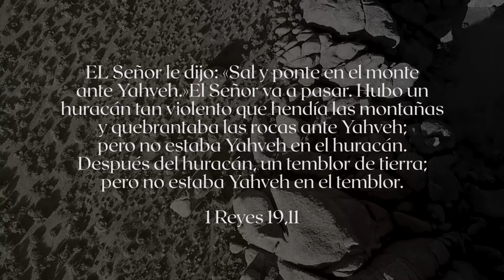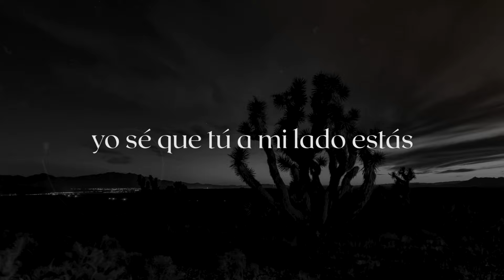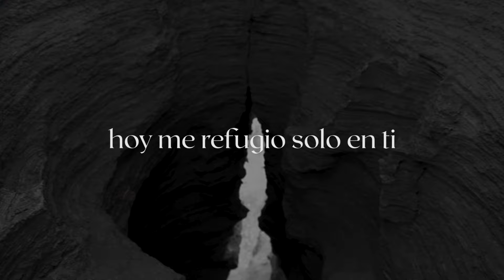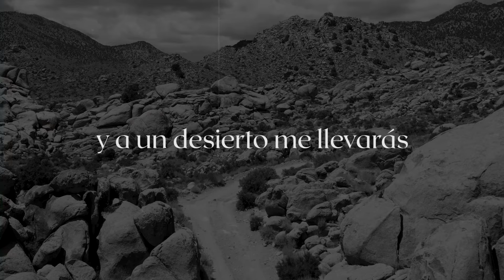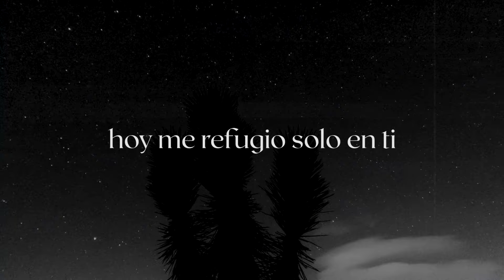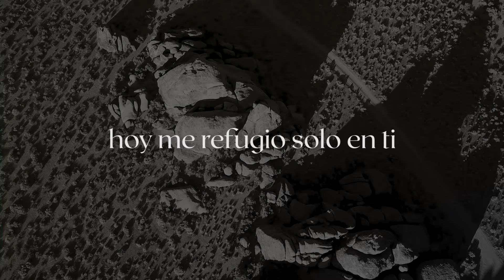DULCE REFUGIO • SANTIAGO GARCIA